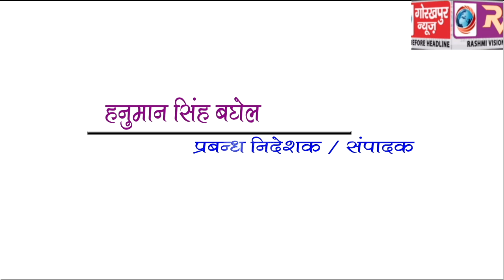महाशिवरात्रि को लेकर महापौर की अध्यक्षता में आयोजित हुई सुपरवाइजरों के साथ बैठक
महाशिवरात्रि को लेकर महापौर की अध्यक्षता में आयोजित हुई सुपरवाइजरों  के साथ बैठक, वार्डों में गंदगी मिलने पर दंडित होंगे सुपरवाइजर-अच्छे काम पर होंगे पुरस्कृत।GORAKHPUR NEWS 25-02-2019